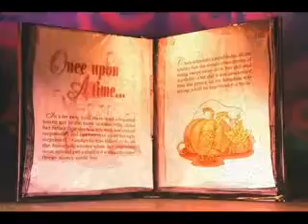Tell me the Fable of Cinderella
The best DJ Discomite

The Patypen Mix Project

DJ PATOMITE AKA DJ DUCKMITE